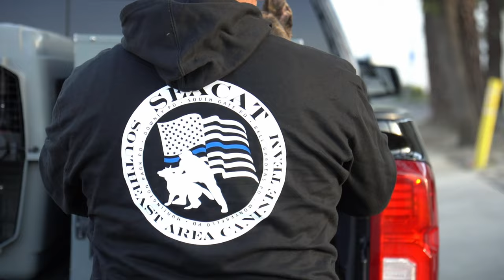Los Angeles Trial 3 Prep - Los Angeles Road to K9 Street League Part 2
We go through Trial prep with the clubs in Los Angeles California. Everyone gets ready for Trail 3, which is right around the corner!

K9StreetLeague.com
TheCanineUniversity.com